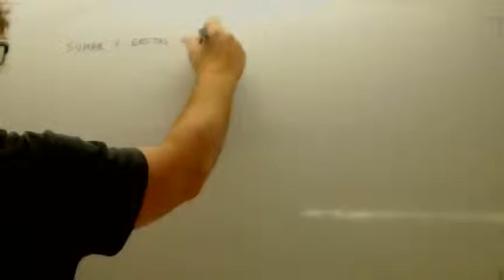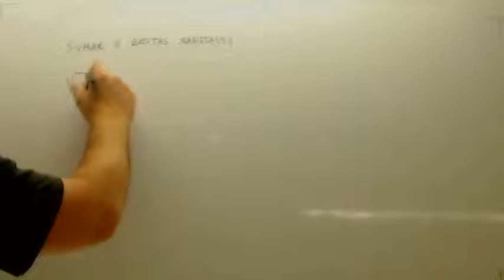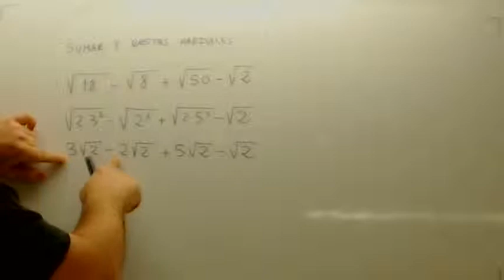Suma de radicales Usero